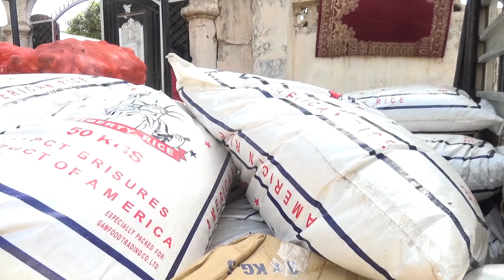WollofNews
Visiting tourists from Swedish and Belgium join hands to support vulnerable Gambian families amid the covid-19 crisis. The visiting tourists donated food stuff such as onions, potatoes, rice and cooking oil to these families. This came following a partial lockdown imposed by government to curb the spread of covid-19.